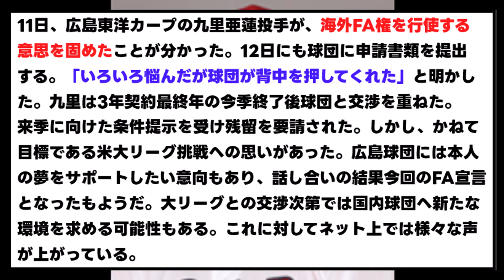【九里亜蓮】来季の去就が決定するｗｗｗ